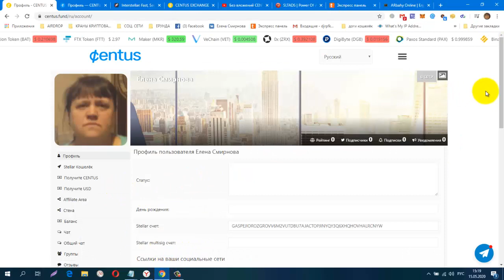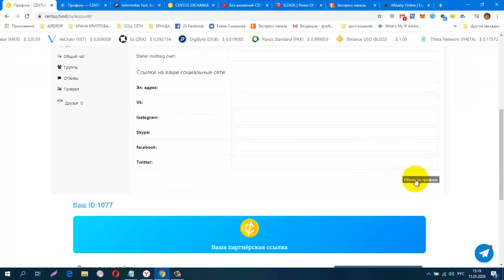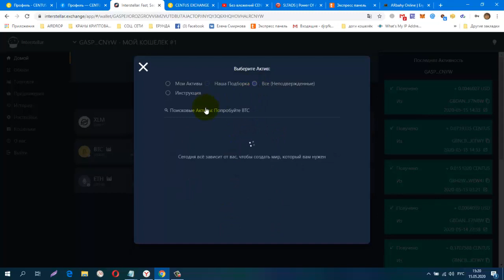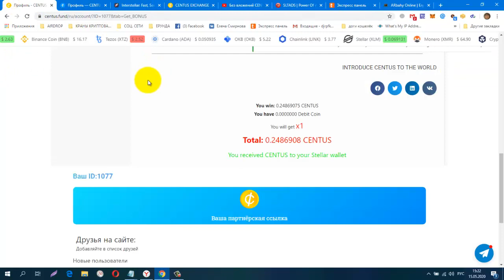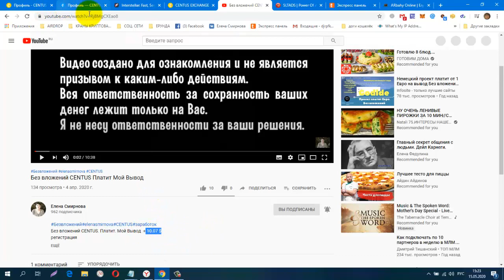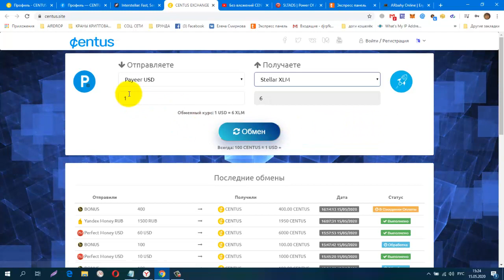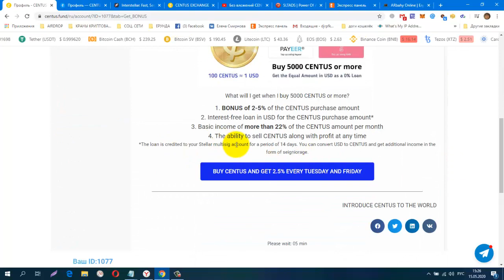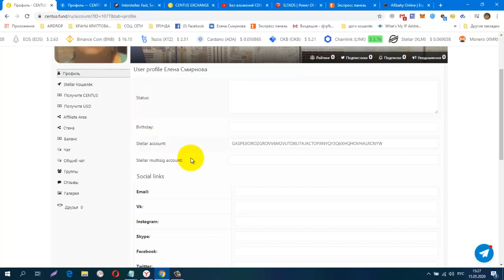Без вложений! Centus Новые Жирные краны, каждые 10 минут сразу на вывод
регистрация на кран
обменник Magnetic Exchange
регистр.
CashJuice Отличный источник для получения больше рефералов
постепенно будут добавляться новые краны.
Мои дополнительные ютуб каналы
ССЫЛКА НА НОВОСТНОЙ ЧАТ VK.
Жду Вас
гугл группа
Бесплатная Реклама. Заработок в Интернете.
Домашний Бизнес в Интернет. Реклама.
Бесплатная Реклама, Для Всех !